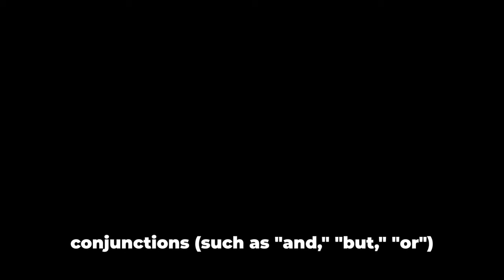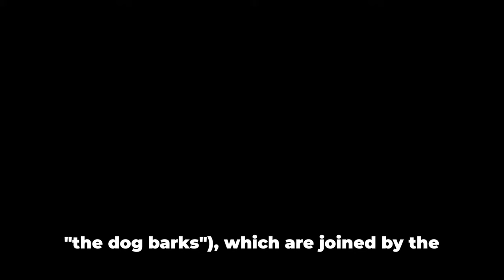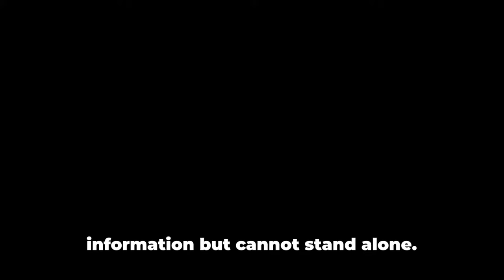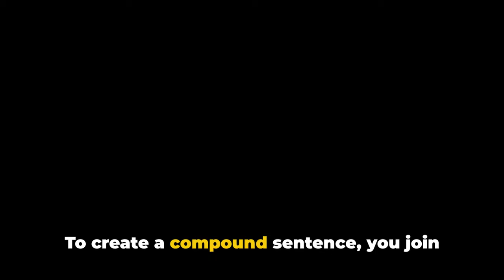Improve writing and speaking | Duolingo English Test | IELTS |Types of sentence structure 1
Are you preparing for the Duolingo English Test, TOEFL, IELTS, or just looking to improve your English writing and speaking skills? In this video, we break down the essentials of sentence structure to help you communicate clearly and confidently.

- The basic parts of a sentence (Subject, Verb, Object)
- Four key sentence types (Simple, Compound, Complex, Compound-Complex)
- Tips for writing and speaking fluently
- Common mistakes to avoid
- Practice exercises to test your skills!

👩‍🏫 **Perfect for:**
- English learners
- Test-takers for English proficiency exams
- Anyone looking to improve their writing and speaking skills

✍️ **Practice Time:**
Try rewriting the sentences we shared in the video! Drop your answers in the comments, and we’ll give you feedback.

🌟 **More Videos to Help You Succeed:**
- [Top Tips for Duolingo English Test](#)
- [Common Grammar Mistakes and How to Fix Them](#)

**YouTube Video Script: Mastering Sentence Structure for English Proficiency Tests**

"Sentence structure is the foundation of clear communication. Whether you're writing an essay, speaking in an interview, or answering test questions, using well-structured sentences helps you sound fluent and professional. It can make the difference between a good score and a great one!"

1. **Subject** - Who or what the sentence is about.
2. **Verb** - The action or state of being.
3. **Object** - Who or what is affected by the action.

For example:
'She (subject) reads (verb) a book (object).'"

*(Show variations: 'She reads.' 'She reads books every day.')*

1. **Simple Sentences**:
   - One subject and one verb.
   - Example: 'I study every day.'
   - Use these for clear, direct ideas.

2. **Compound Sentences**:
   - Two independent clauses joined by a conjunction (and, but, or).
   - Example: 'I study every day, and I practice speaking at night.'

3. **Complex Sentences**:
   - One independent clause and one or more dependent clauses.
   - Example: 'Although I was tired, I finished my homework.'

4. **Compound-Complex Sentences**:
   - Combines compound and complex structures.
   - Example: 'Although I was tired, I finished my homework, and I reviewed for my test.'

"These variations will make your writing more dynamic and professional."